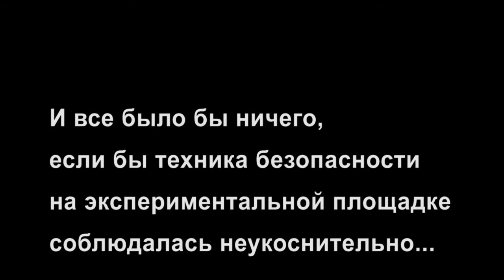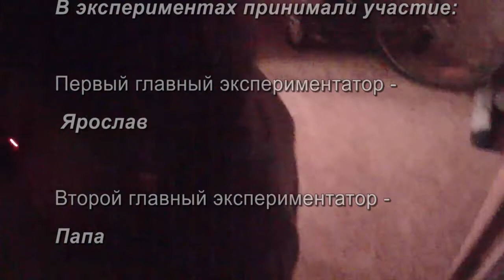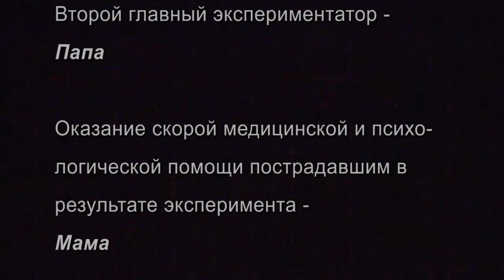Experimento-2: Электромагниты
Электромагнит и электродвигатель своими руками (домашние эксперименты для детей).
Handmade electromagnet and electric motor (home experiments for children).